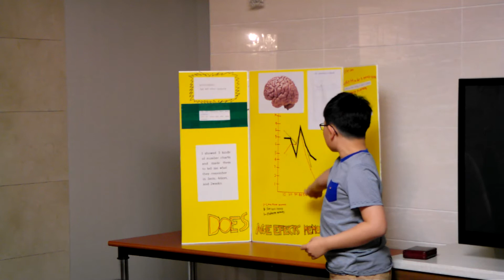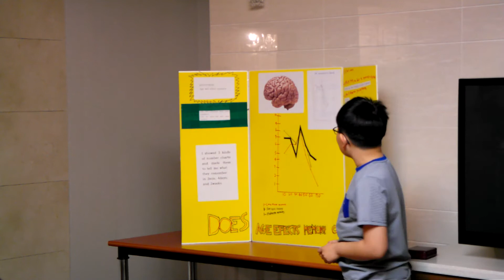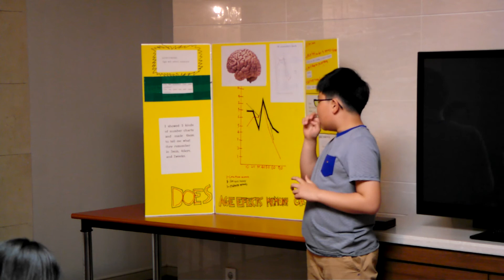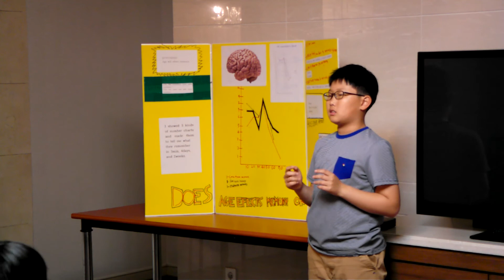iPREP's 1st Science Fair: David Son on Age/Memory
iPREP held its first ever science fair on April 28th, 2014.

One presenter was David Son. David's project was testing whether or not age affects memory. Find out his findings!